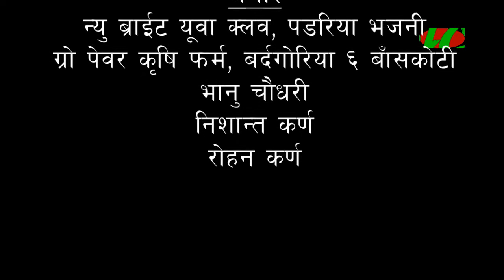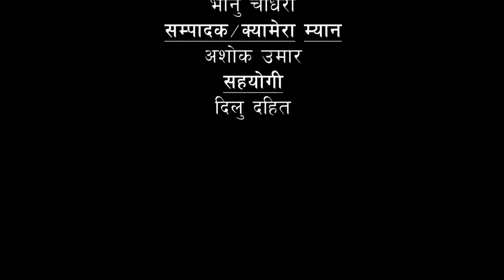Bishes Program with Model/Bhanu Chaudhary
This is the Programme about tharu culture.We share about Tharu artist,who give presious effort to conserve Tharu culture.This is our little practice to make friendly with tharu artist,leader etc.